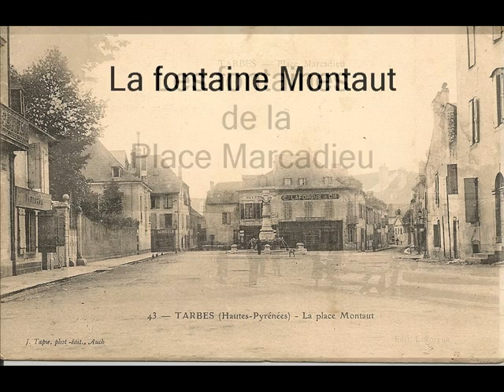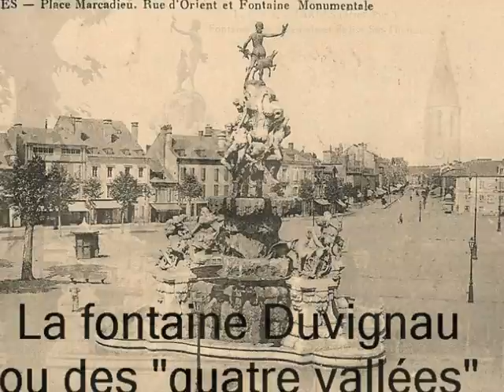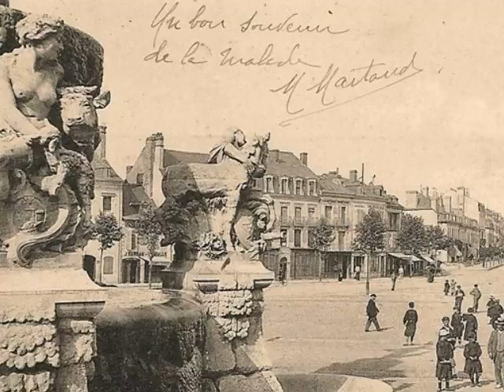Les fontaines de la ville de Tarbes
Les fontaines de la ville de Tarbes. Fontaine Montaut, fontaine Duvignau ou "les 4 vallées" et fontaine "source d'amour". Elles sont le fruit de don mais ont été pendant leur construction sources de conflit avec l'héritière du principal donateur. Les jours de marché, elles sont entourées de beaucoup de monde.

La place Marcadieu a une histoire telle riche que je ne peux céder à la tentation de vous proser sa lecture avec ce livre dont je suis l'auteur